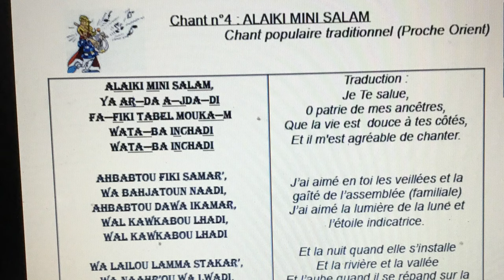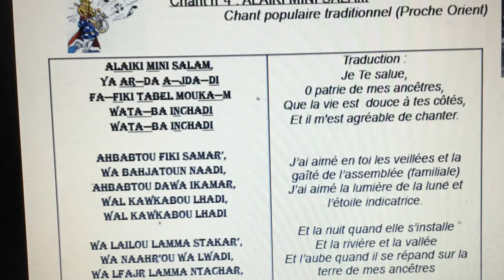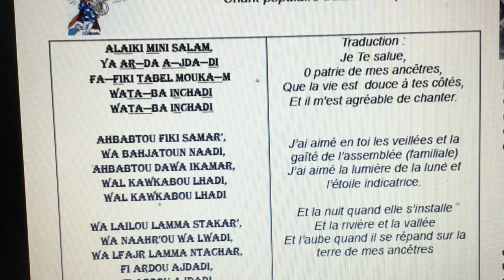Acct Alaiki Mini Salam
Accompagnement de piano pour chanter : attention, la difficulté est de chanter BIEN JUSTE.